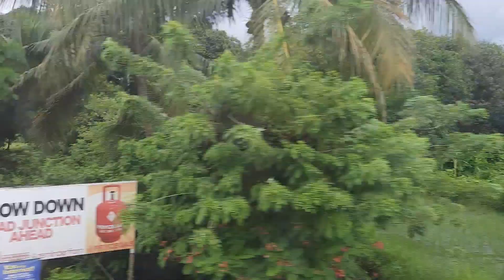Appointment Ng Passport Ni @YayaHanna Ano Kaya Resulta Sa Lakad Namin? | Oh Dee Va